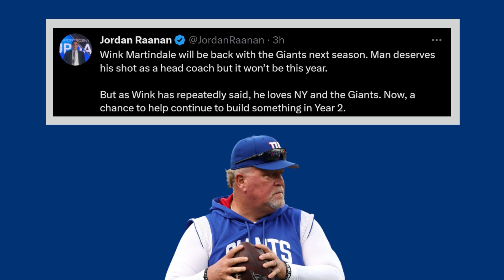Huge Wink Martindale News | New York Giants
Wink Martindale will remain with the New York Giants as defensive coordinator.